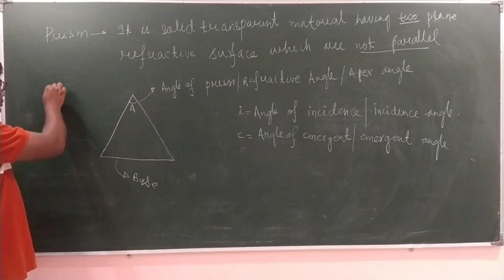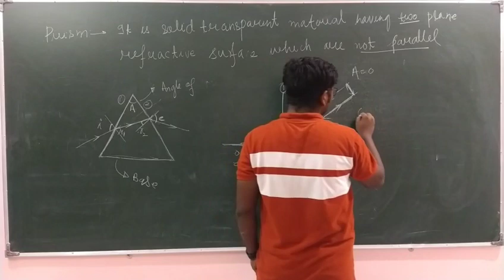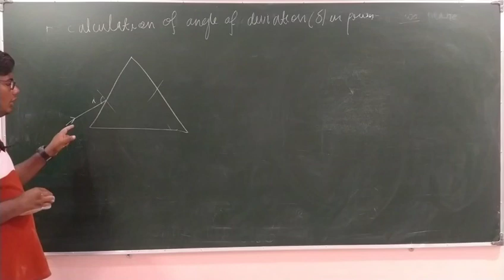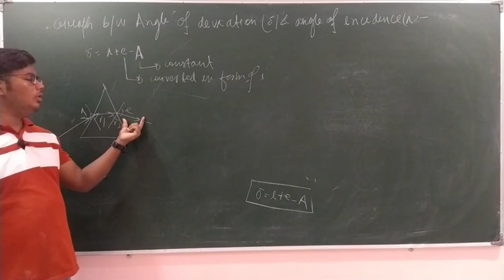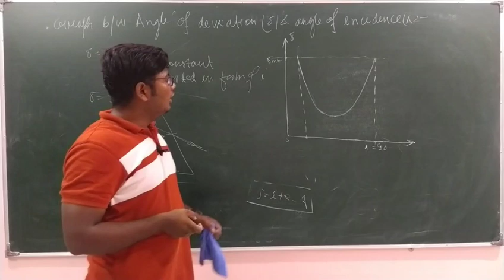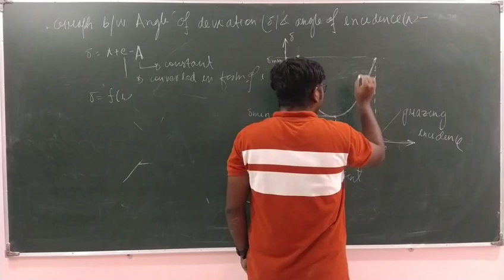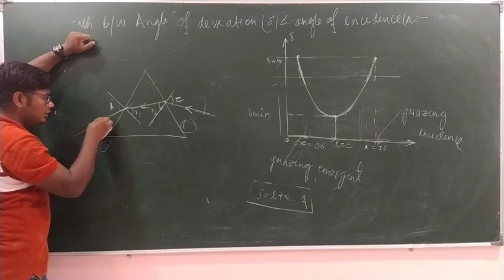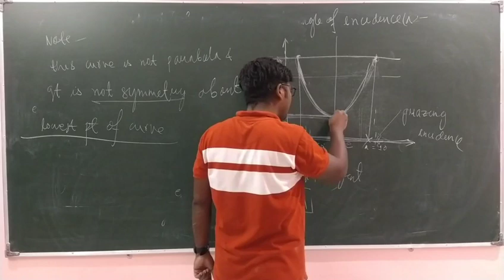Geometrical Optics # 20 // Prism ( Part 1 ) // For JEE & NEET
Topic covered in this video :

(1) What is prim
(2) What is difference between glass slab and prim
(3) Angle of deviation of prisn
(4) graph between angle of deviation and angle of incidence